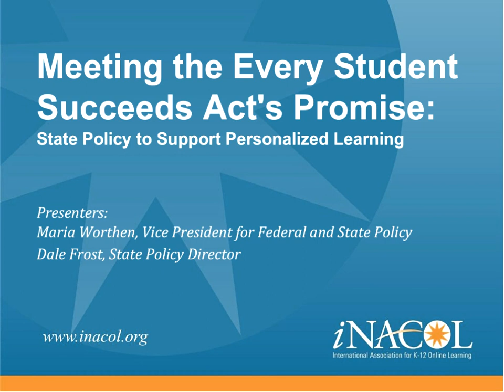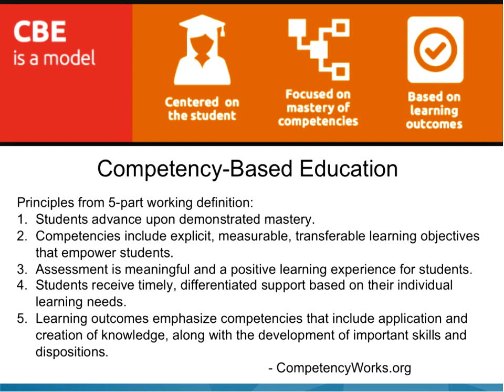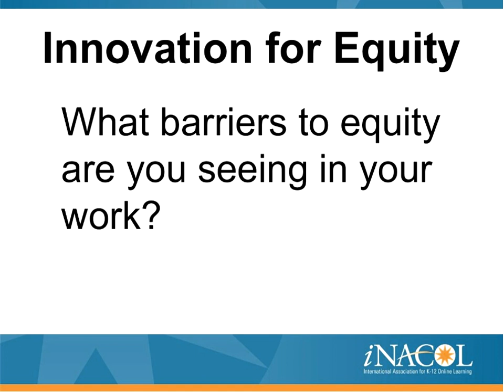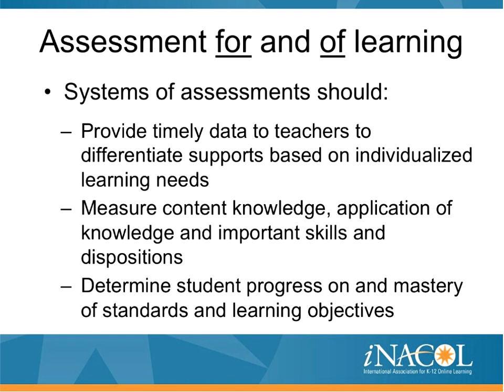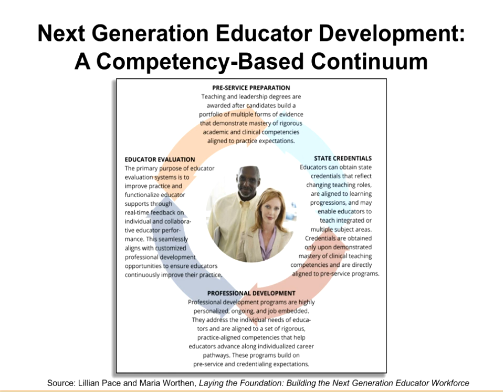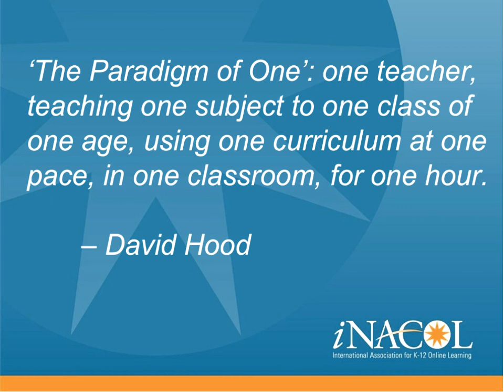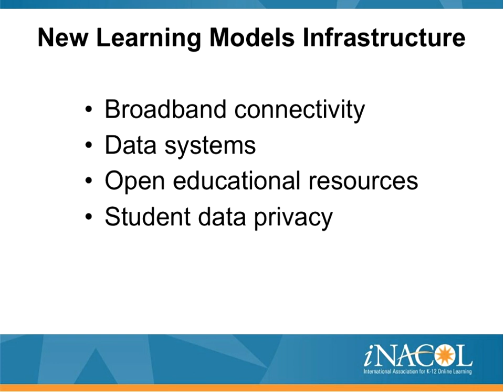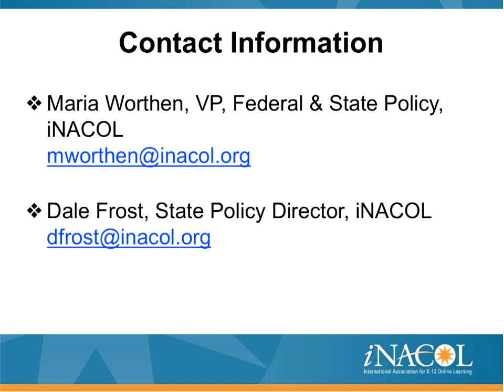State Policy Opportunities for Personalized Learning Under the Every Student Succeeds Act (ESSA)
A recent iNACOL report, Meeting The Every Student Succeeds Act’s Promise: State Policy to Support Personalized Learning, provides concrete, actionable recommendations for state policymakers to support the transformation of K-12 education to close learning gaps and address inequities in the system.
View this archived webinar to explore the findings in this new report and hear state leaders discuss how to put these ideas into action. Together with their communities, state policymakers can set a new vision of high expectations for all students and foster a culture of continuous improvement and innovation for equity.
States have a historic opportunity under the new federal education law, the Every Student Succeeds Act (ESSA), to transform K-12 education and redefine goals of K-12 education systems toward a broader definition of student success.
What are the opportunities for states under ESSA and how can state leaders leverage them?  What education do we need for the 21st century? How do we think about advancing a comprehensive statewide policy approach to ensure every student develops the knowledge, skills and competencies they will need and can access powerful, personalized learning opportunities?